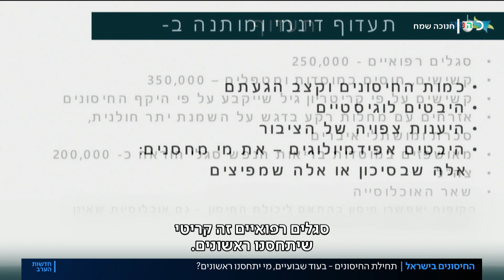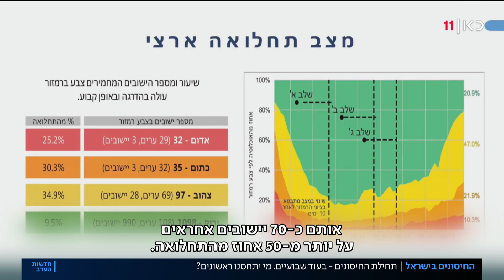"קשישים, חוסים ומטפלים": מי יהיו הראשונים להתחסן מפני קורונה?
כאן חדשות | המשלוח הגדול יותר של מאות אלפי חיסונים, שנחת היום בישראל, כבר הועבר לקירור  במרכז לוגיסטי מיוחד. בבתי החולים נערכים להתחיל לחסן את צוותי הרפואה כבר בשבוע הבא. בקופות החולים הערכות לתחילת מבצע החיסונים בעוד שבועיים. כתבתה של ורד פלמן, מתוך חדשות הערב 10.12.20